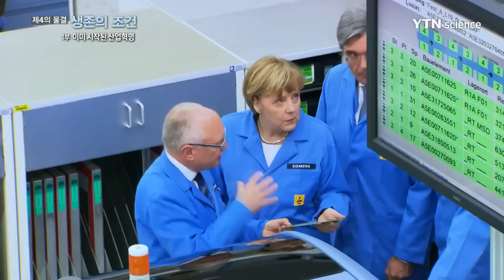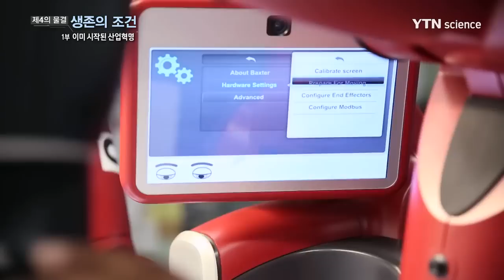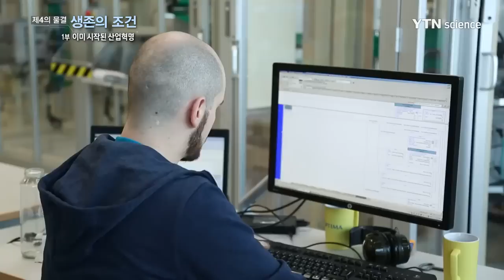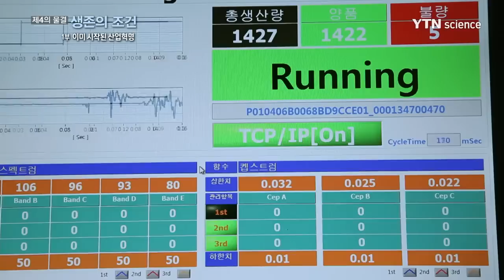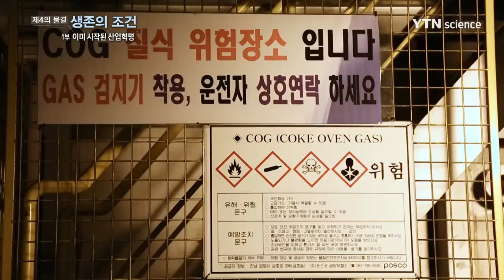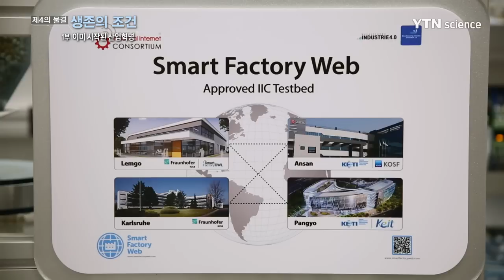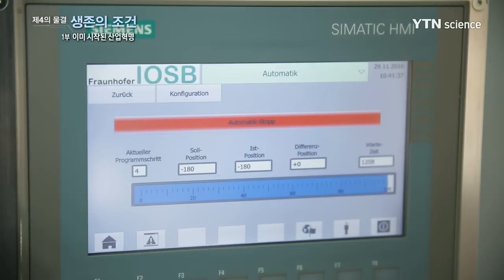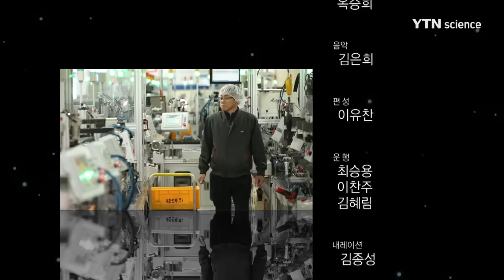제 4의 물결, 생존의 조건 - 1부. 이미 시작된 산업혁명 / YTN 사이언스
제 4의 물결, 생존의 조건 - 1부. 이미 시작된 산업혁명